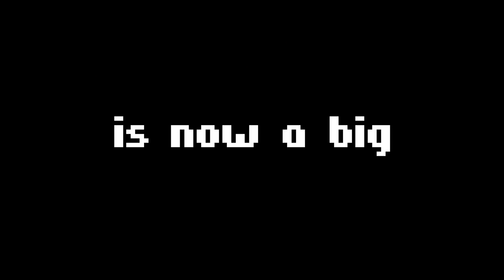Between Two Ferns: The Movie Trailer #1 (2019) | Rotten Tomatoes TV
US Air Date: September 20, 2019
Starring: Lauren Lapkus, Zach Galifianakis, Ginger Gonzaga
Network: Netflix
Synopsis: Zach Galifianakis and his oddball crew take a road trip to complete a series of high-profile celebrity interviews.